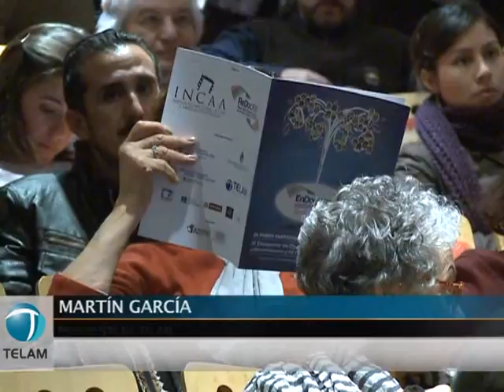Comenzó el III Encuentro de Documentalistas Latinoamericanos y del Caribe.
Con la presencia del presidente de Télam, Martín García; la presidenta del Instituto Nacional de Cines y Artes Audiovisuales (INCAA), Liliana Mazure; y el titular de la Sindicatura General de la Nación (SIGEN), Daniel Reposo; se inauguró el III Encuentro de Documentalistas Latinoamericanos y del Caribe.
El evento se llevará a cabo hasta el 9 de julio, en el Salón Auditorio Manuel Belgrano, de la Cancillería Argentina.